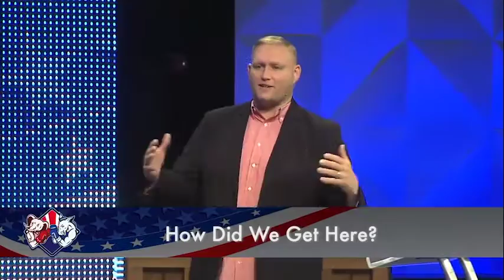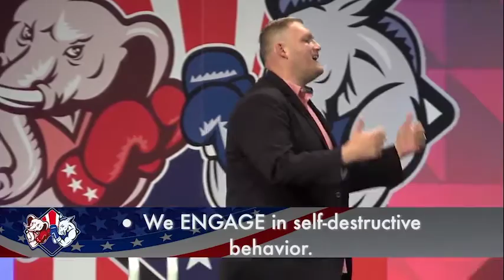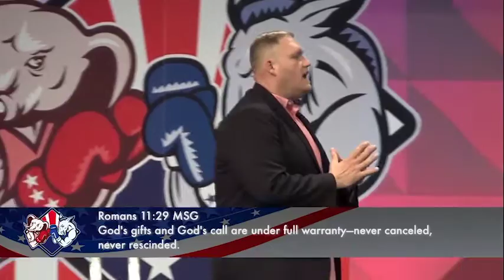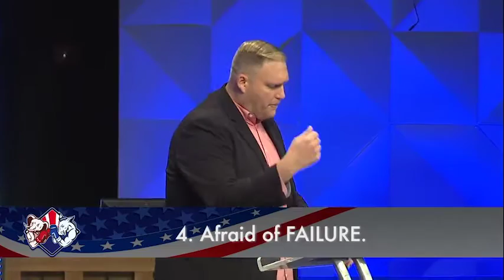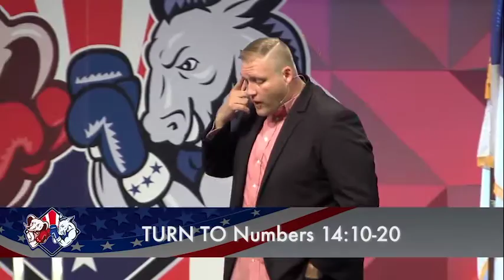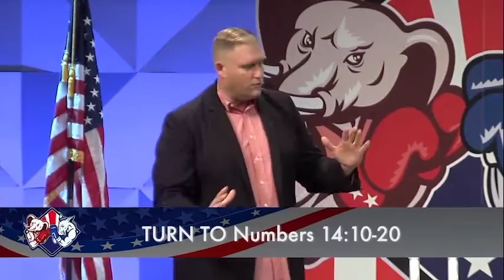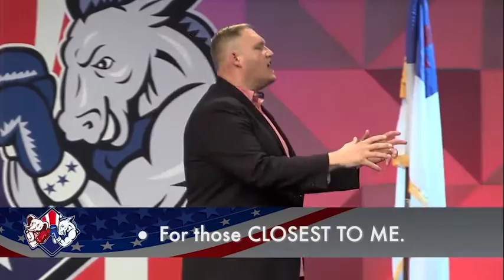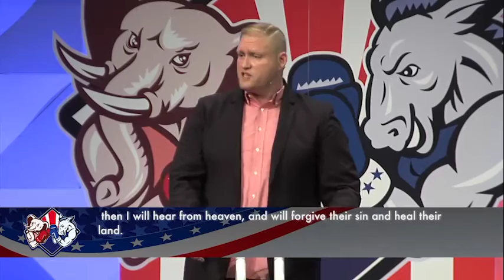Politicked Week 4: The Power of One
October 23, 2016. Don't be afraid or believe the lie that you can't. It's time to stand up for God, for your Nation and for future generations.